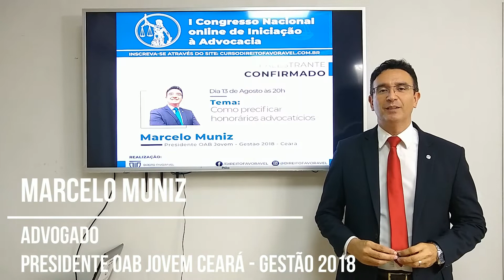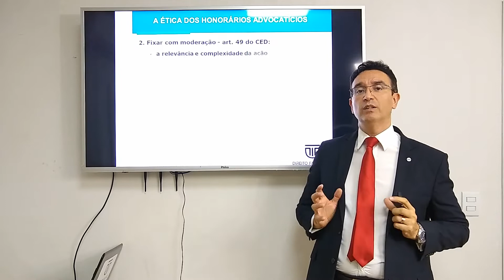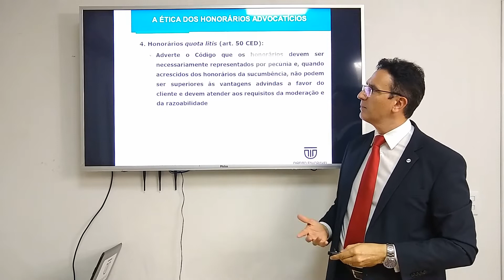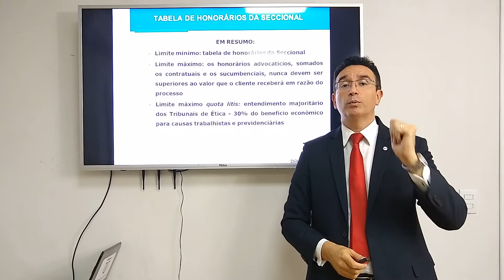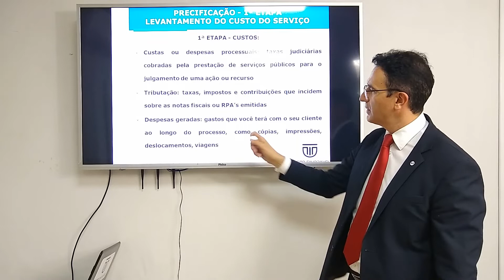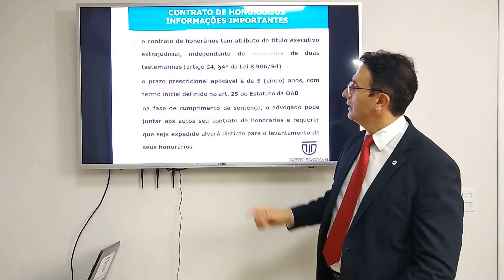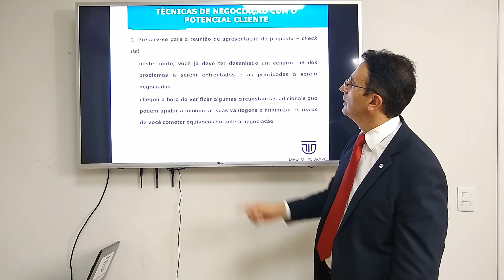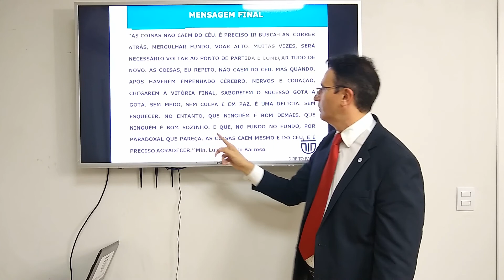COMO PRECIFICAR HONORÁRIOS ADVOCATÍCIOS - PROF MARCELO MUNIZ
I CONGRESSO NACIONAL DE INICIAÇÃO À ADVOCACIA

Neste vídeo o Professor Marcelo Muniz, Presidente da OAB JOVEM CEARÁ - Gestão 2018, palestra no tema "COMO PRECIFICAR HONORÁRIOS ADVOCATÍCIOS".